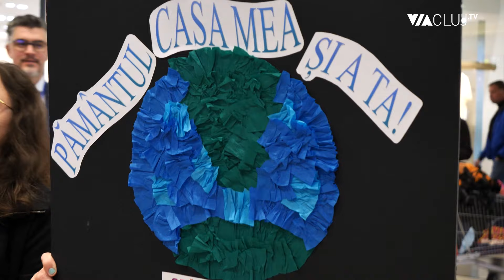Copii de grădiniță s-au adunat și au cântat la mall de Ziua Pământului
Mai mulți copii au creat un moment inedit cu ocazia Zilei Pământului, la inițiativa unor educatoare din Cluj-Napoca. Este vorba despre un flashmob, o demonstrație publică prin care cei ce se adună atrag atenția trecătorilor asupra unei idei. La această adunare, copiii au cântat, au dansat și s-au jucat, respectiv și-au cultivat simțul civic în legătură cu problemele ce țin mediul înconjurător. Vezi mai sus cum a decurs evenimentul.